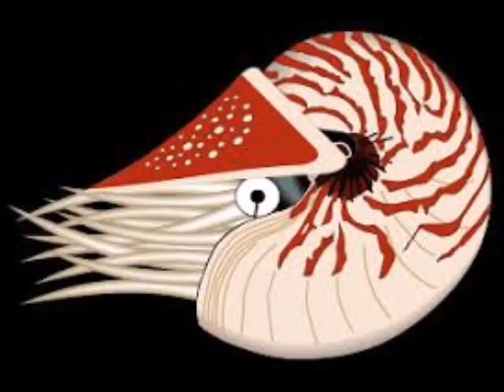tribute to nauitlus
a very cool aniaml i am glad we are here to see it